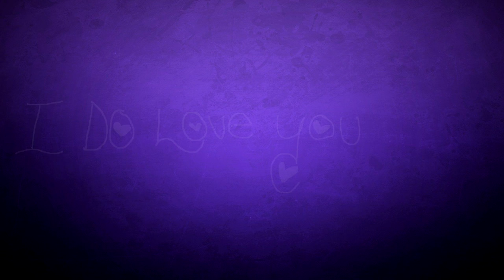"I Do Love You!~" (Ft:Roxi) (Meme)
I DID THE VARIETY SHOW TODAY!!!
ITS WAS AMAZING! ♥♥♥♥♥

IM SO HAPPY ;w;

Animation/editing/artwork by me
Programs used:
Snap me! : iiallofgarden